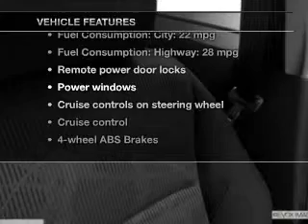2013 Scion xB - Indianapolis IN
This vehicle represents similar vehicles available at Ed Martin Toyota Scion.
Year: 2013
Make: Scion
Model: xB
Trim: Base
Engine: 2.4 liter inline 4 cylinder 16 valve MPFI DOHC
Transmission: Automatic
Color: Black Sand Pearl
Mileage:
Address:
5400 Scatterfield Rd.